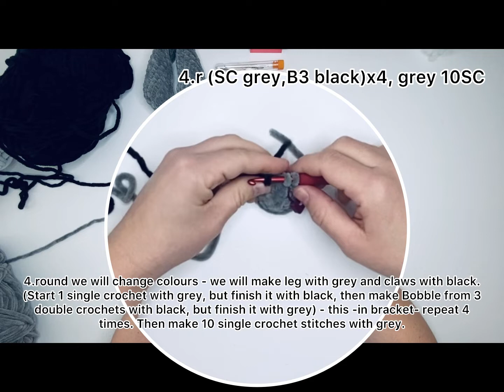Crochet Bear Buclík - Crochet tutorial for beginners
Today we will crochet nice crochet bear named Buclík. Tutorial is beginner friendly.